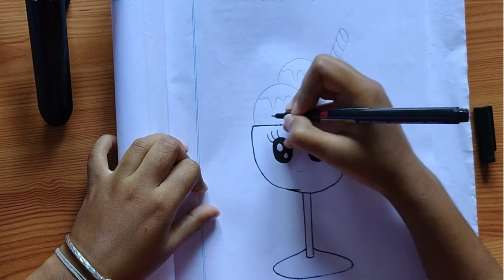How to draw a juice cup for kids and beginners easy Simple drawing step by step tutorial ParoArtBook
How to draw cute doodle art sticker drawing for kid and beginners easy drawing step by step tutorial
How to draw doodle art for beginners step by step
How to doodle art with colour pencil
How to draw doodle art step by step
How to draw doodle art with pencil
Doodle art
Doodle art drawing for beginners
Doodle art drawing step by step
Doodle art drawing cute
Doodle art line drawing
Doodle art pencil drawing
Best doodle art drawing
Drawing doodle art
Drawing doodle art easy
Drawing doodle art on paper
Pencil drawing doodle art
Drawing pictures doodle art
How to draw doodles
How to draw doodles for beginners
How to draw doodle like a pro
Doodle drawing
Doodle drawing easy
Doodle drawing for beginners
Doodle drawing ideas
How to draw sticker
How to draw sticker on paper
How to draw sticker design
How to draw sticker picture
How to draw easy
Sticker drawing
Sticker drawing easy
Sticker drawing ideas
Sticker drawing color
Sticker drawing home
Drawing sticker
Drawing sticker on paper
How I draw sticker
Easy doodle ideas
Easy doodle patterns
Easy doodle drawing ideas
Doodle beginners
Doodle for beginners draw with me step by step
Easy drawing scenary
Simple drawing
Simple drawing pencil
Pencil sketching
Pencil Sketching tutorial for beginners
Pencil sketching tutorial
Pencil sketching for kids
Pencil sketching tutorial
Pencil sketching step by step
Pencil sketching easy
Pencil sketching scenary
Sketching for beginners
Sketching drawing
Sketching with pencil
Sketching for beginners with normal pencil
Sketching tutorial
Sketching for kids
Sketching Ideas
Sketching tips
Sketching classes for beginners
Shading techniques
Shading techniques step by step
Shading tutorial
Shading pencil
Shading
Shading drawing easy
Shading for beginners
Drawing easy
Drawing easy with pencil
Drawing easy pencil
Drawing easy step by step
Drawing easy
Drawing easy for kids
Drawing easy for beginners
Drawing easy method
Kids drawing
First of all if you are reading this just know that I love you i am so grateful that you took out time to watch my video and I wish all the love and happiness to you

Hello guys Welcome to my Youtube channel This is a art YouTube video I hope guys you enjoy it I really need your support Please like share and subscribe my Youtube channel

I am new in youtube Sorry if I make any mistake Dear YouTube please notify me if I did anything wrong or anything against YouTube community guidelines